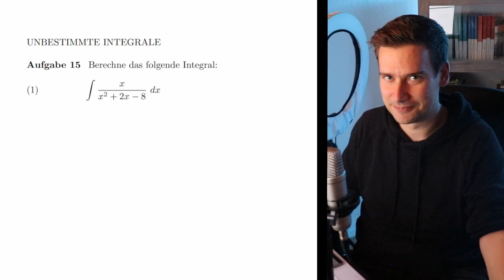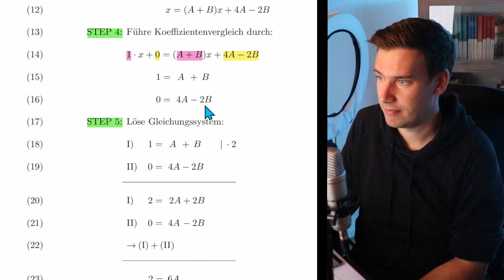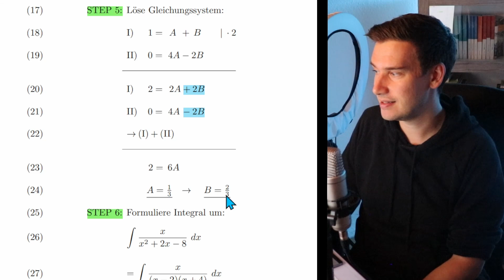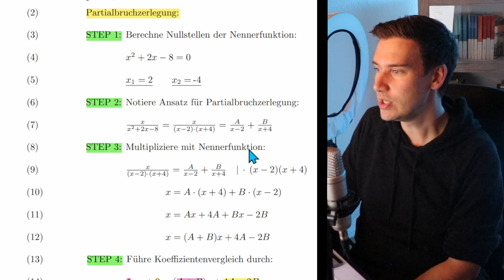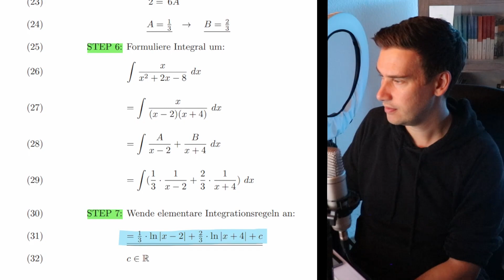Berechne das Integral mit PARTIALBRUCHZERLEGUNG | schwierige Integrale #15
schwierige Integrale #15: In meiner neuen Serie "schwierige Integrale" schauen wir uns in 20 Videos jeweils 1 Integral an. Eine Übung für Dich: Du rechnest zunächst selbst und schaust Dir dann meine Lösung an. In den Aufgaben tauchen anspruchsvolle, also schwierige Integrale auf, die aber ganz einfach erklärt werden - also keine Sorge: ich habe jede Menge Tricks und Tipps und Tools und werde Dir ganz viel zeigen, so dass Du in der Integralrechnung richtig gut voran kommst. Bist Du bereit auf ein neues Level in der Integralrechnung? Schwierige Integrale - here we go :)